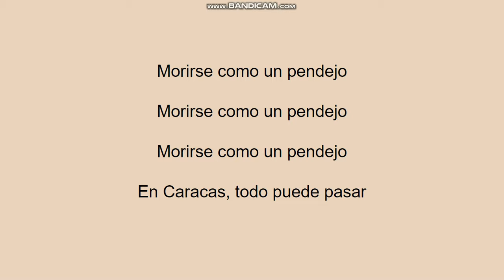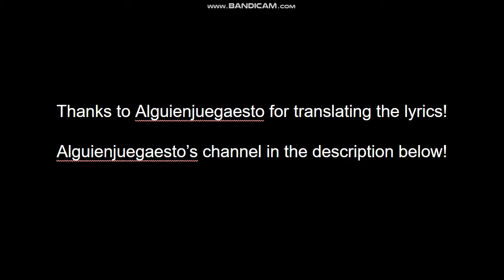Queremos Vivir en Caracas: The Lyrics!